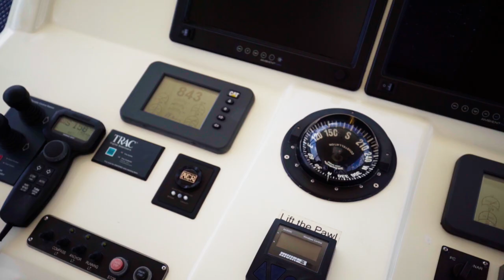Yacht Video Productions - 76' Alaskan LRC - "Blue Eyes"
Yacht lifestyle video production in the Bahamas, South Florida.
To charter this yacht,  contact your charter broker for more information.

Yacht Video Production by:
Yachting Image

🌴 Miami based  🌎 Availability
📸 Yacht Photography / Yacht Video / Yacht Virtual Tours
📹 Yacht Cinematography & FAA PART 107 Drone Pilots